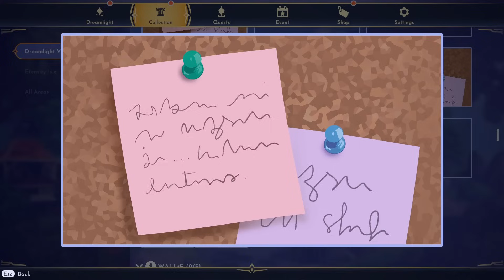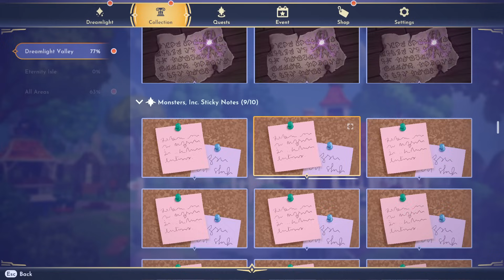Actualización de MONSTERS INC en el Valle de los Sueños | Dreamlight Valley en español Ep.75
No te pierdas ni un sólo capítulo!